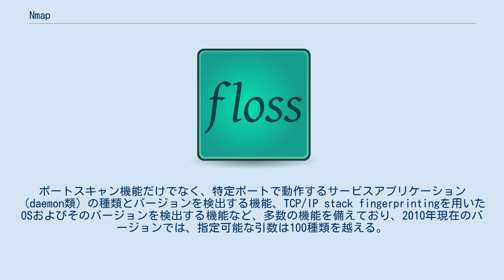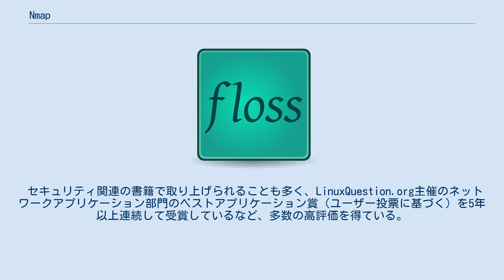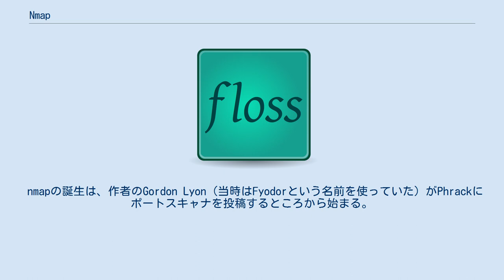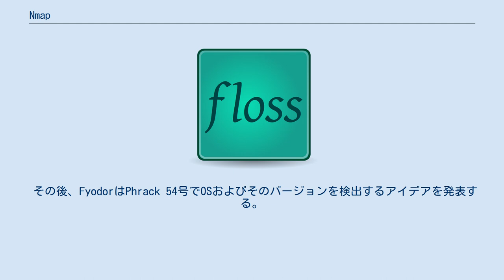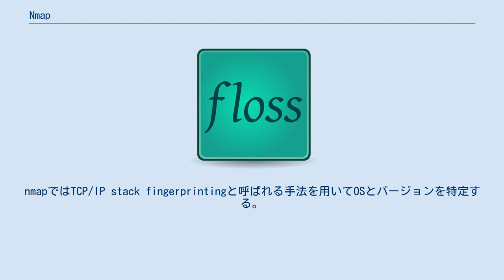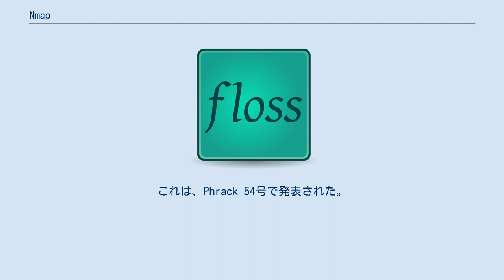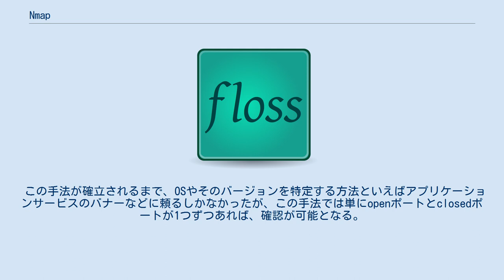Nmap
ネットワーク・アナライザ
nmapはGordon Lyonによって書かれたセキュリティスキャナである。
ポートスキャン機能だけでなく、OSやバージョンの検出機能、サービスおよびそのバージョンの検出機能など、多くの機能を兼ね備えている。
 nmapはGordon Lyonによって書かれた、非常によく知られたセキュリティスキャナである。
名前は、ネットワーク上にどのような機器やサービスが動いているかという、ネットワークの地図を作成すること (Network Mapper) に由来する。
ポートスキャン機能だけでなく、特定ポートで動作するサービスアプリケーション（daemon類）の種類とバージョンを検出する機能、TCP/IP stack fingerprintingを用いたOSおよびそのバージョンを検出する機能など、多数の機能を備えており、2010年現在のバージョンでは、指定可能な引数は100種類を越える。
また、Luaスクリプト言語で記述されたスクリプトを解するスクリプトエンジン「Nmap Scripting Engine」が用意されており、これを用いてスキャン動作を利用者がより柔軟に取り扱える仕組みが備わっている。
 セキュリティ関連の書籍で取り上げられることも多く、LinuxQuestion.org主催のネットワークアプリケーション部門のベストアプリケーション賞（ユーザー投票に基づく）を5年以上連続して受賞しているなど、多数の高評価を得ている。
 このようなツールがセキュリティ分野以外で取り上げられることは少ないが、「マトリックス リローデッド」でトリニティが脆弱なSSHサーバーを発見する際にnmap（バージョンは2.54BETA25）を用いていることはセキュリティ分野の人々の間ではよく知られており、このことはnmap作者のサイトやセキュリティ界最大コミュニティポータルであるsecurityfocus.comなどで紹介された。
nmap作者は、馬鹿げた3Dアニメーションで取り繕ったようなハッキング場面を用いる演出の映画が多い中、マトリックスのそのハッキング場面を見て大きな衝撃を受けたと語っている。
また、nmapはこの映画以外にも複数の映画において、ハッキング場面（例：ダイ・ハード4.0）や、登場人物がハッカーであることを演出する場面（例：バトル・ロワイアル）などで使用されており、これらの画像はnmap作者によってカタログ化されている。
 nmapの誕生は、作者のGordon Lyon（当時はFyodorという名前を使っていた）がPhrackにポートスキャナを投稿するところから始まる。
Fyodorは当時、ポートスキャナーを探していたが、当時のポートスキャナーはどれも自分に合わないものばかりであったことから、自分が使いたいものを作ろうと考え、そうして出来上がったものがnmapの初期版である。
そして作成後、自分以外にもこのツールを使いたい人がいれば使って欲しいという想いでPhrackに投稿、そのツールが1997年にPhrack 51号にソースコード付きで掲載され、nmapが世界に知れ渡ることになった。
Phrack 51号への投稿の段階で、その時点で発見されていた複数のポートスキャン方法（TCP SYNスキャン、TCP FINスキャン、タイニーIPフラグメントなど）に対応していた。
 その後、FyodorはPhrack 54号でOSおよびそのバージョンを検出するアイデアを発表する。
もちろんnmapに実装の上である。
この発表までは、OSの検出手法といえば、サービスプログラムから返される文字列タイプのバナーを確認するというものであった。
例えば、対象サーバーにtelnet接続した場合に表示される FreeBSD/i386 (wikipedian.local)
login:
 といった文字列である。
このバナー表示を信じればこのシステムはFreeBSDということになる。
対象OSが何であるかという情報は、ネットワーク攻撃においては重要な情報であり、それが故、昨今ではバナーを隠すことはごく普通に行われていることである。
nmapではTCP/IP stack fingerprintingと呼ばれる手法を用いてOSとバージョンを特定する。
これは、OSごとにTCP/IPスタックの実装が微妙に異なることを用いて、ポートスキャン同様のパケットに対する挙動を基に、OSおよびそのバージョンを特定する...